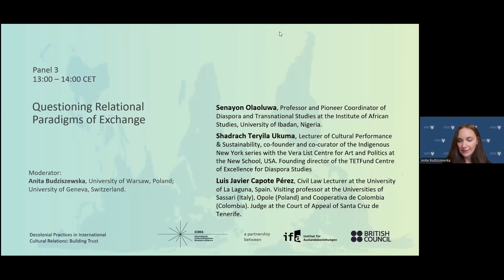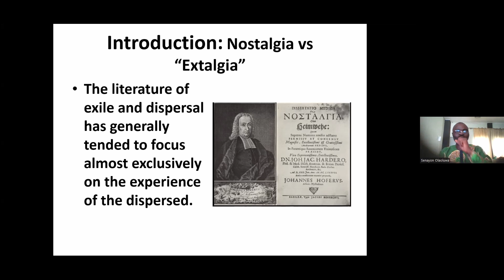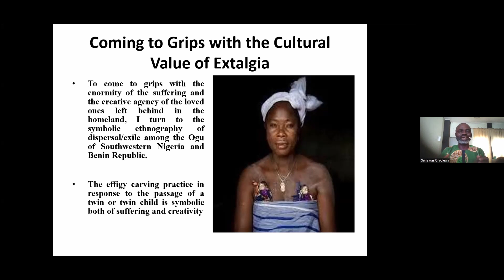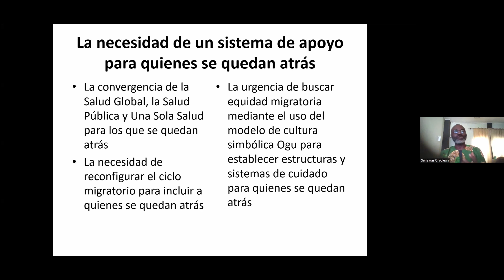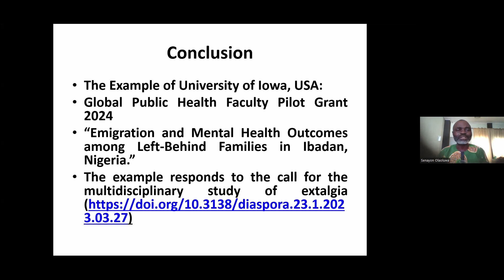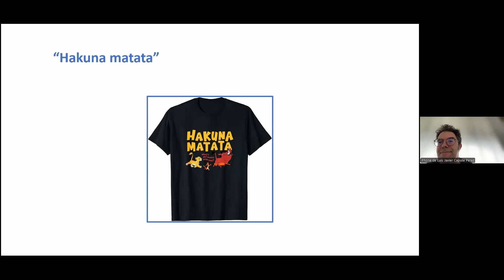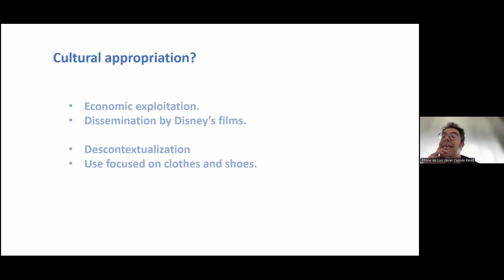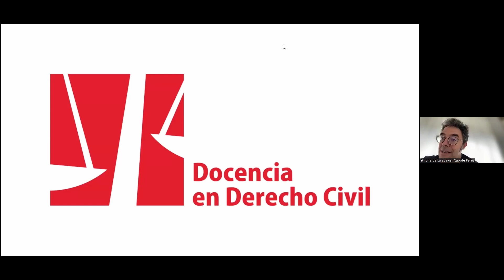Panel 3 | Conferencia ICRRA 2024/2025: Decolonial Practices in ICR (español)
Mesa redonda 3: Poner en tela de juicio los paradigmas relacionales del intercambio

El panel se centra en los flujos y prácticas culturales interregionales en las Relaciones Culturales Internacionales, cuestionando cómo se influyen mutuamente y crean un contexto para la cooperación, la integración y el intercambio.  En particular, el panel aborda cuestiones como el papel de los festivales como plataforma de intercambio cultural (Nigeria y Alemania), una reflexión sobre el concepto teórico de migración y un análisis del caso "Hakuna Matata" entre Disney y el pueblo suajili.

Este panel ofrece una plataforma para el intercambio de ejemplos y reflexiones sobre cómo las prácticas no occidentales son parte indispensable e integral de una dinámica eficaz de relaciones culturales internacionales.

Modera: Anita Budziszewska, Universidad de Varsovia, Polonia; Universidad de Ginebra, Suiza.

Panelistas:
• Prof. Senayon Olaoluwa, Profesor y coordinador pionero de Estudios de la Diáspora y Transnacionales en el Instituto de Estudios Africanos de la Universidad de Ibadán, Nigeria.
• Luis Javier Capote Pérez, Docente de Derecho Civil en la Universidad de La Laguna, España. Profesor visitante en las Universidades de Sassari (Italia), Opole (Polonia) y Cooperativa de Colombia (Colombia). Juez en la Audiencia Provincial de Santa Cruz de Tenerife.
• Dr. Shadrach Teryila Ukuma, Profesor universitario en la Universidad Estatal de Benue (Nigeria).

Esta mesa redonda tuvo lugar en el marco de la Conferencia ICRRA 2024 "Prácticas decoloniales en las relaciones culturales internacionales: Generar confianza".